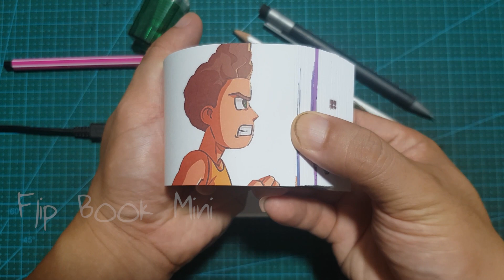Sea Monster (Alberto x Luca) - Luca Movie Flipbook Animation meme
Sea Monster (Alberto x Luca)
Luca Movie Flipbook Animation meme